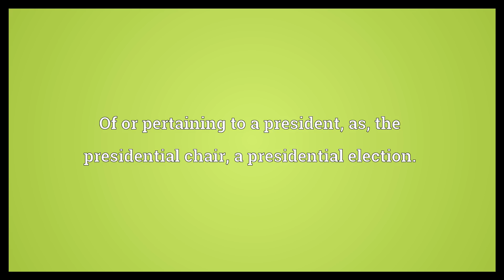Presidential Meaning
Video shows what presidential means. Presiding or watching over.. Of or pertaining to a president; as, the presidential chair; a presidential election..  Presidential Meaning. How to pronounce, definition audio dictionary. How to say presidential. Powered by MaryTTS, Wiktionary